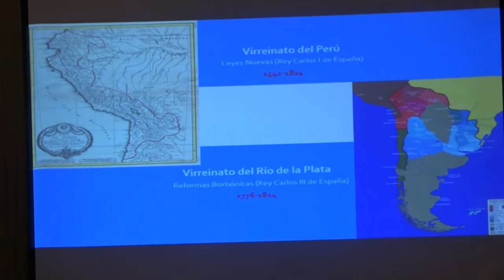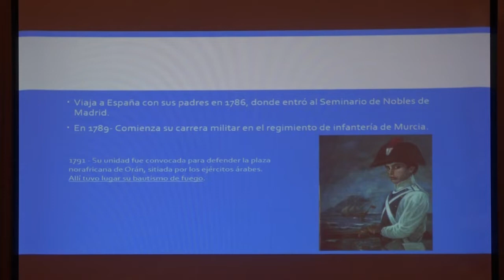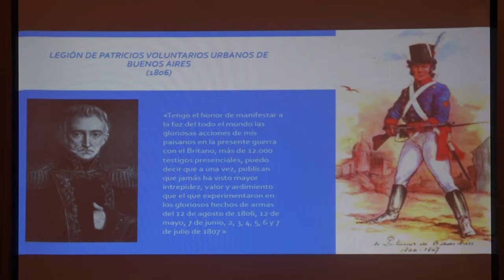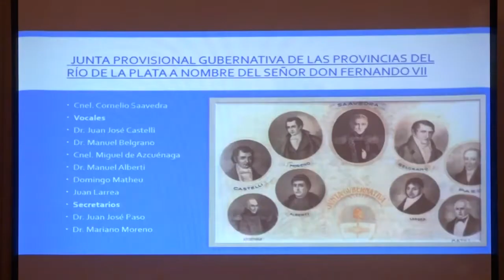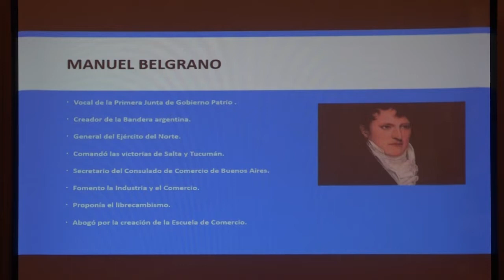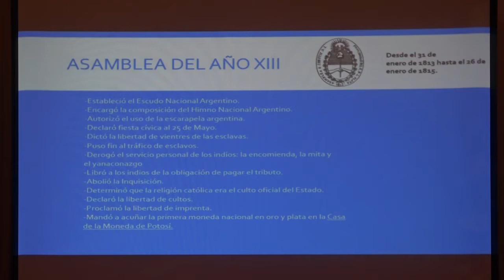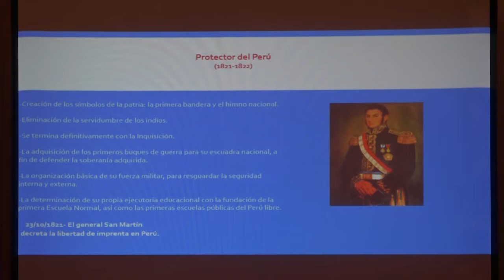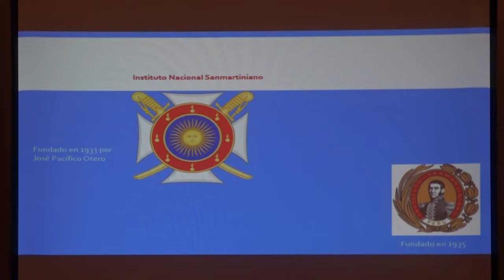Conversatorio sobre los procesos de independencia de Argentina, México y Perú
El 13 de febrero de 2019, el Centro Cultural Inca Garcilaso del Ministerio de Relaciones Exteriores presentó el conversatorio “Semejanzas y continuidades entre los procesos de independencia: Argentina, México y Perú”. Participaron Marcelo Perretta (Argentina), Felipe López (México) y Mauricio Novoa (Perú).